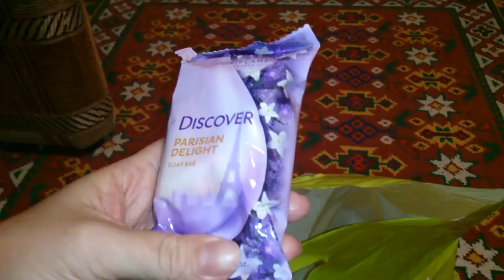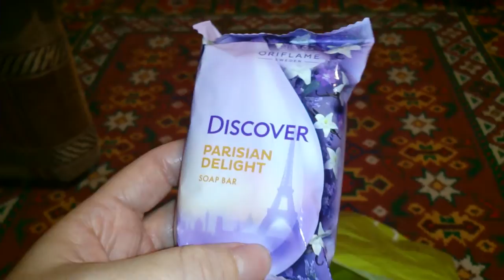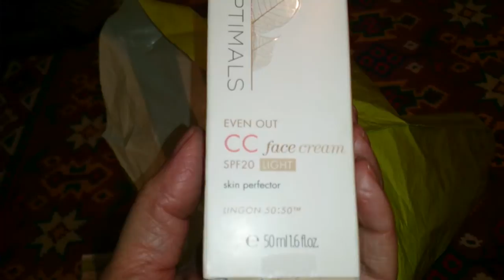Новый заказ в Oriflame. HAUL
Сделала перед новым годом очередной заказ с каталога Oriflame Больше всего понравилось шведское масло и серия Giordani Gold